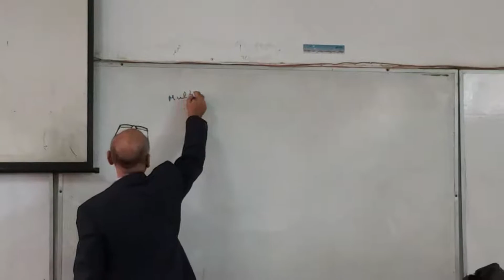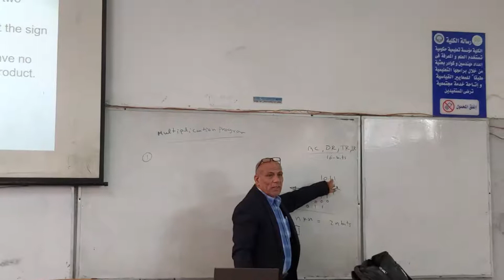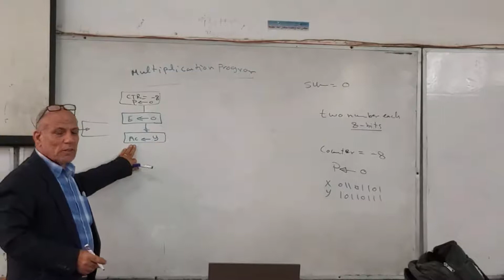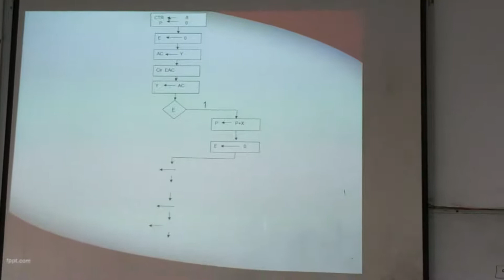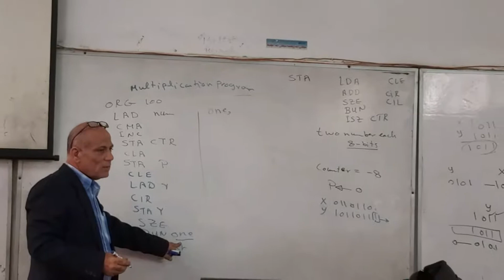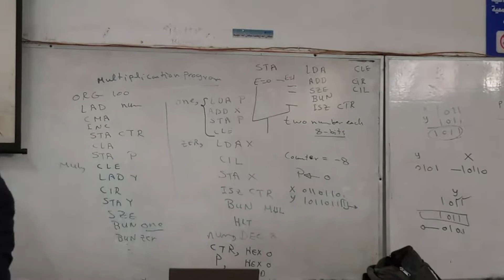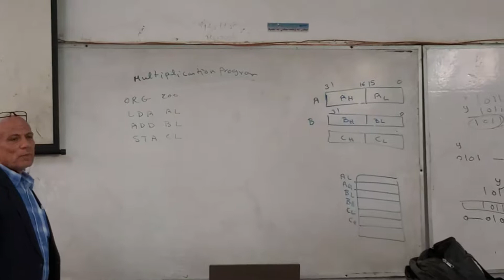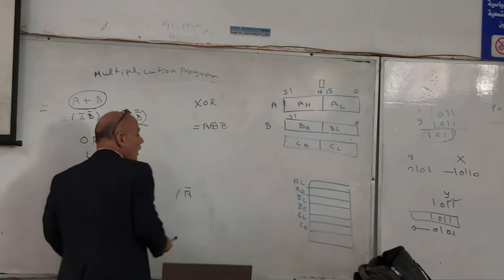Computer Architecture Lecture 9 "Multiplication program"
Prof. Dr.Labib Habib